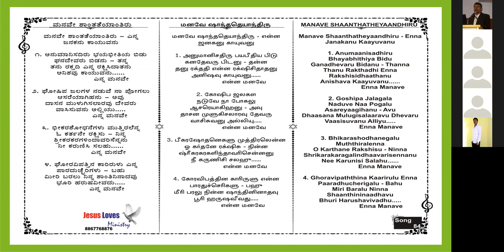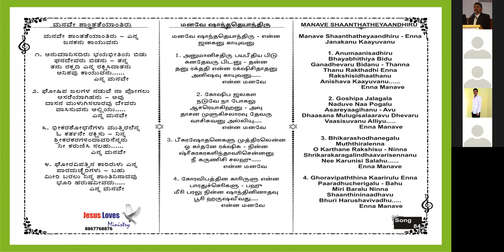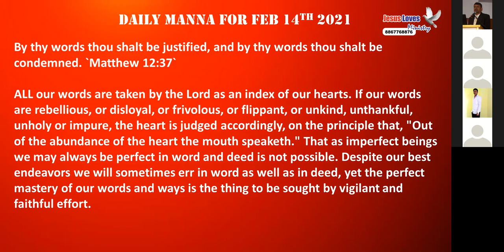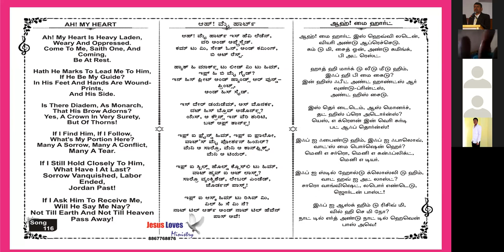Cup Of The Lord's Supper - Kannada Bible Study